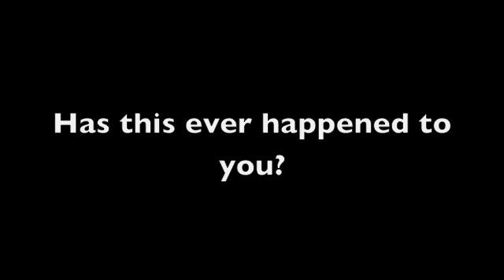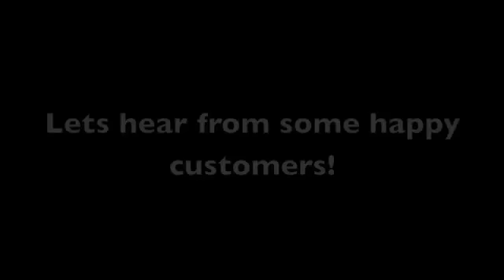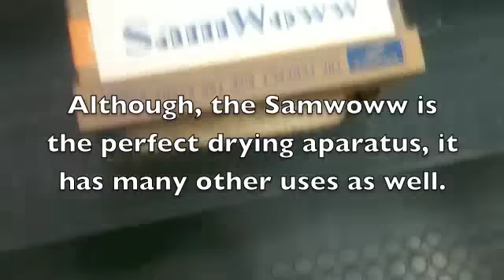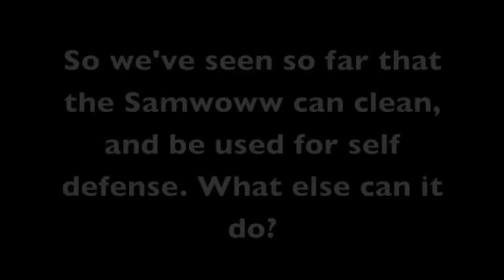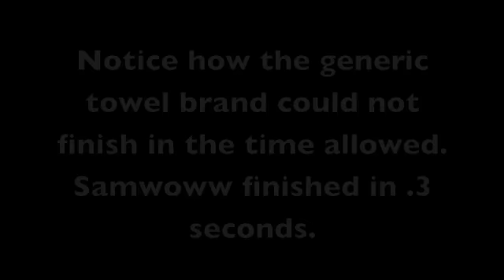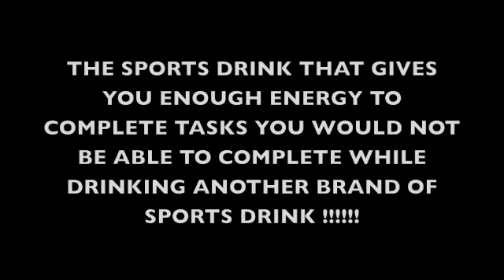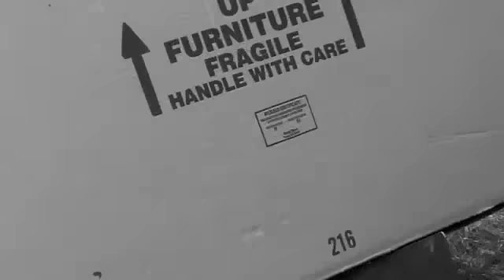Samwoww Infomercial 2012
High School Public Speaking project